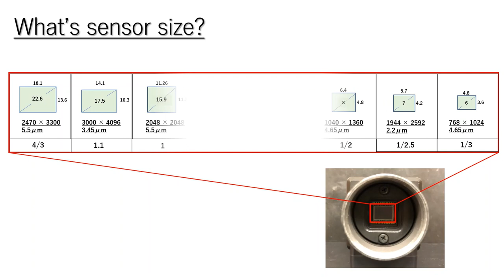【Lens Basics】Image circle and Sensor size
This video explains the relationship between image circle and sensor size, which is necessary when selecting a lens. The relationship between image circle and sensor size will be explained with actual images taken.

VS Technology, we support the selection of machine vision lenses and lighting.
Please check our website for product lineup and product selection support.